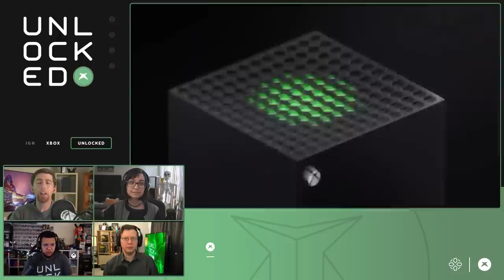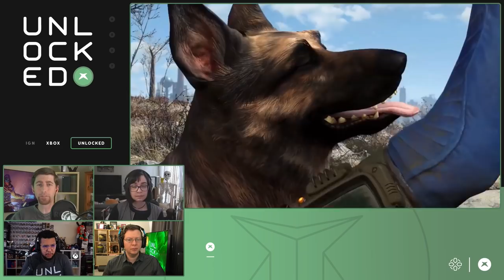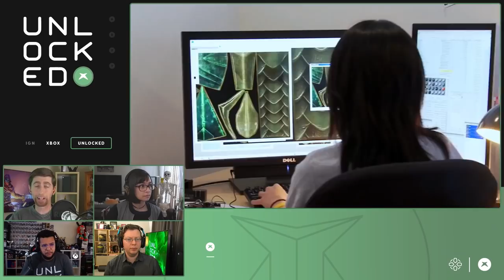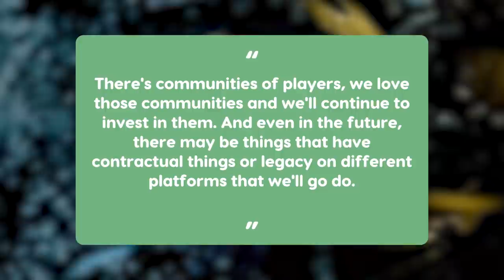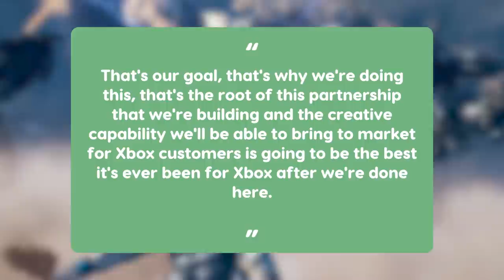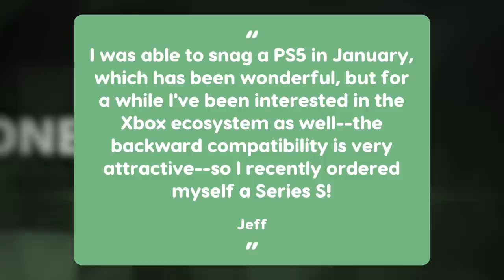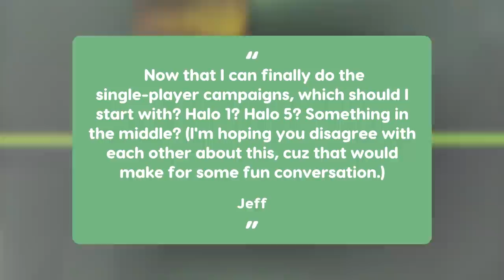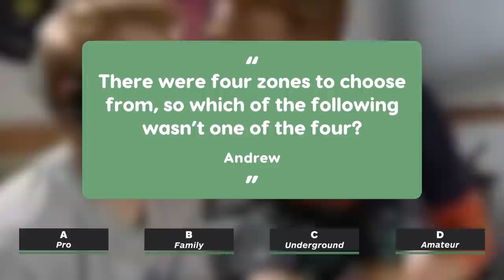Bethesda Makes it Rain on Xbox Game Pass - Unlocked 486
Bethesda held a fantastic roundtable discussion with Phil Spencer and some of the Xbox leadership team, and we discussed our impressions of the first big post-acquisition event, from Phil's comments on exclusivity to his admiration of the id Tech engine to the avalanche of Bethesda games that are now on Xbox Game Pass. Plus: our impressions of the excellent new Xbox Wireless Headset, Halo Infinite's fun new gameplay trick, and much more!